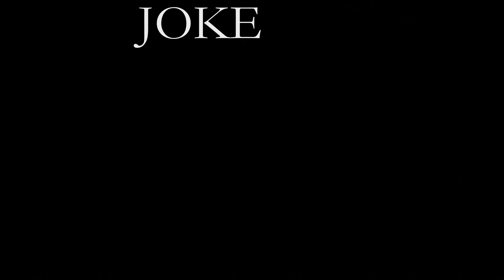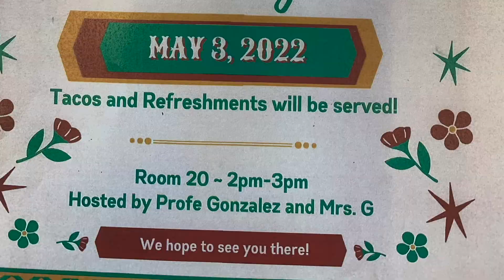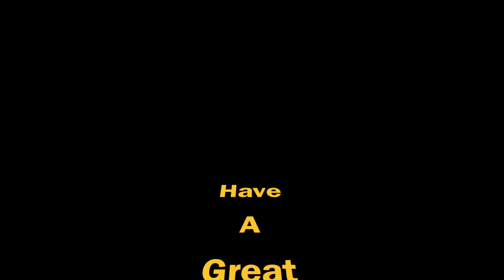TTV May 3, 2022